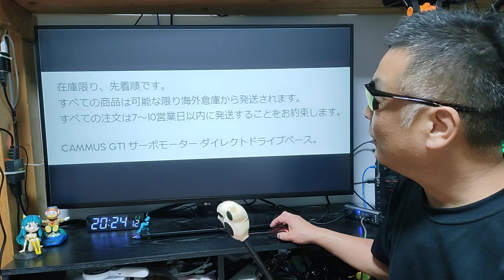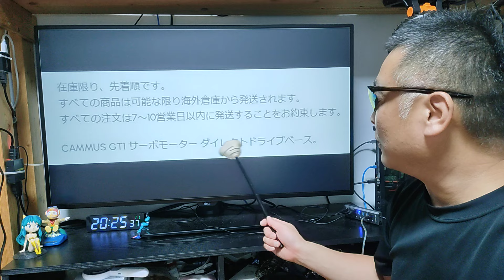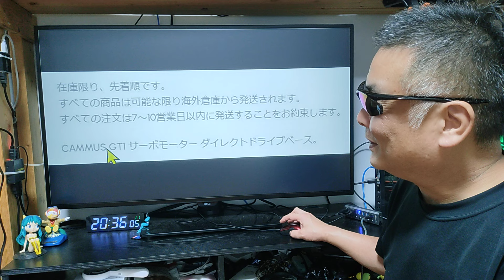CAMMUS DDWB 2024 新型が公式にお目見えしたぞ～！ 従来モデルは在庫限り！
■CAMMUS LC100 3ペダル
■CAMMUS CP5 2ペダル
■CAMMUS C12 (12NM)
■CAMMUS C5 ePedal (5NM
■CAMMUS Base Adapter

※CAMMUS製品の質問が気軽に投稿してね！
※通常プレイ動画はサブチャンネルでアップ中！

その他のレースゲーム環境です♪

【CXCESNS-JP】

■7速+R PC USB シフター ブラック

■7速+R PC USB シフター シルバー

■アルミ製 L型クリップ

■USBハンドブレーキ ブラック

■ハンドブレーキ用プレート

【MOZA RACING】

■MOZA R5 Bundle
■SR-P Lite Clutch Pedal
■Performance Kit for R5 Bundle
■ES Formula Wheel Mod
■12-inch Round Wheel Mod for ES
※MOZA Racingの再生リストもご覧下さいね♪

■アマゾン

※ アンプ全品300～500円キャッシュバック！

■お仕事依頼のメールアドレス